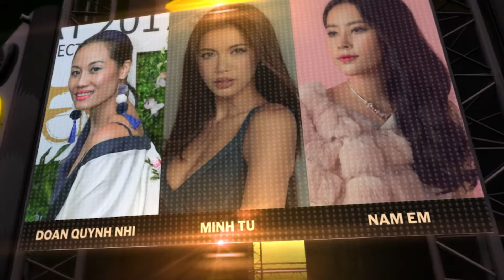Nu Doanh Nhan event Trailer 2017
Trailer ấn tượng cho event độc đáo và sang trọng của tạp chí Nữ Doanh Nhân cuối năm 2017 do team Light Wave thực hiện.